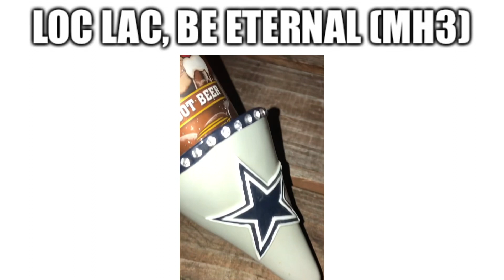listening to monster hunter OST be like 5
bit short because i’m currently away